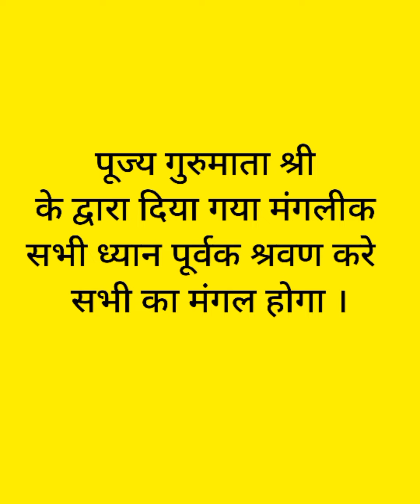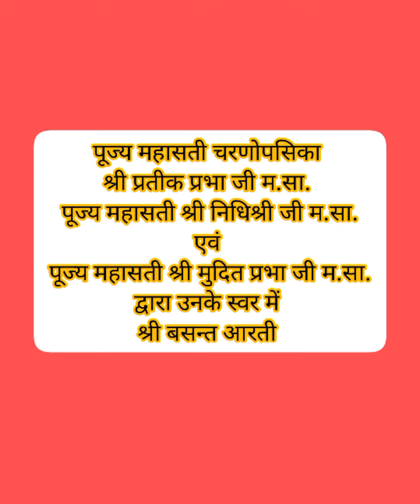पूज्य गुरुमाता श्री बसन्त कंवर जी म.सा. के मुखारविंद से मंगलीक ओर बसन्त आरती - श्रवण करे और कराएं ।